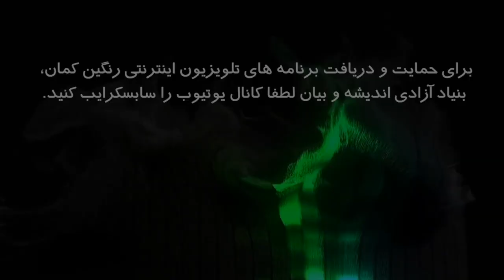کرونا در ایران, دو میلیون و ۶۰۰ هزار شغل در معرض خطر!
یک فکر! یک نظر!: بخش بیست و دو برنامه ای از جلال ایجادی
تلویزیون اینترنتی رنگین کمان، بنیاد آزادی اندیشه و بیان فروردین ماه ۱۳۹۹ پاریس